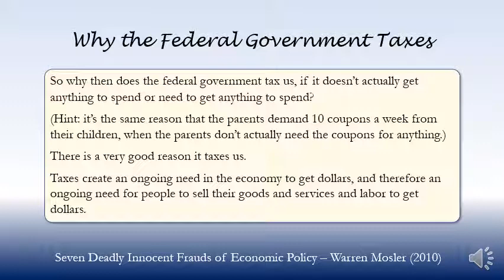Why the Federal Government Taxes (2010)